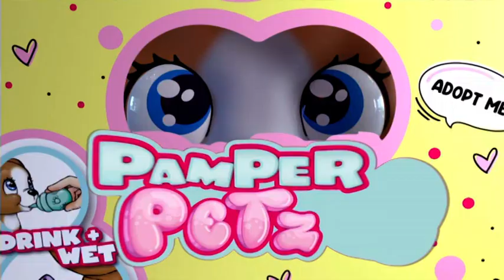Disney Junior - Zapowiedzi i Reklamy z 28 Maja 2023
Zapowiedzi i Reklamy z Disney Junior z 28 Maja 2023 Czy Chcesz Oglądać Nagrania z Telewizji? Czy Chcesz Zaktualizować Nagrania? Czy Chcesz Zaktualizować Nagrania?